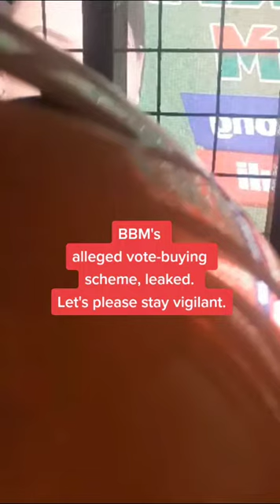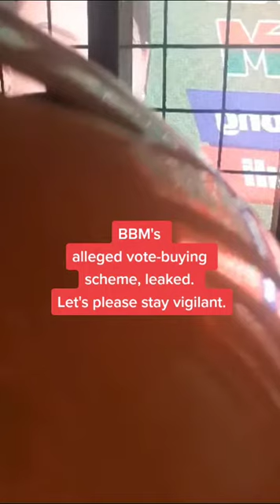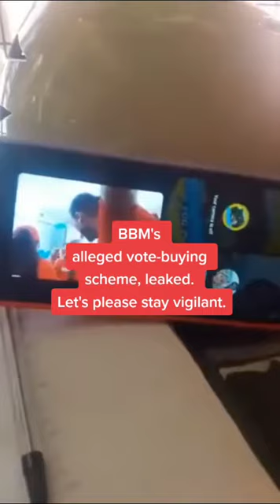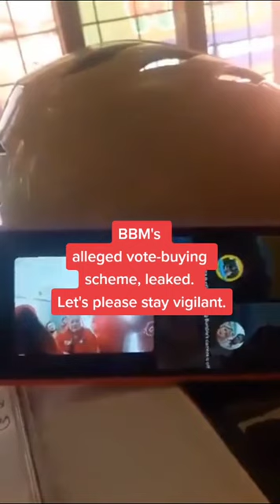WATCH: Inside Video Of BBM Camp Plan For Vote Buying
If you receive Marcos Apologists phone number

Is to go this website for phone number tracking

If you find i.P address of Marcos Apologists

If you have pictures of Marcos Apologists

our goal is to defeat history revisionists in the philppines and
bring apologists and troll to trail for crimes againts truth

if facts and evidence cannot cure them
if the judical branch cannot fix them
expect revolution

im calling all of them to surrender your real name and home address. let's prove each other on the court.
dont be a pussycat or chicken hire lawyer to defend yourself. im waiting for you

majority of them (trolls and apologists) from nothern luzon and southern mindanao